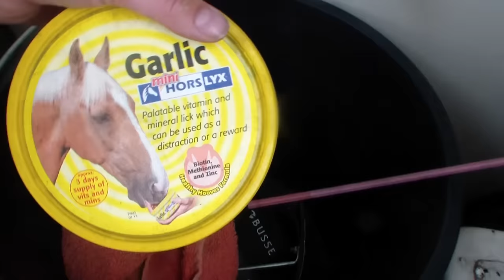Eerste Cross training met Verona bij de ZuidplasRuiters! * Hart voor Paarden *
Voor het eerst van huis weg naar een ander terrein van de Zuidplas Ruiters, voor een cross training.
Ik was samen met Maaike en haar pony Sir Henry V.
Ik heb genoten!

Kijk de nieuwe weekvlog!: "Weekvlog 7 december 2019"